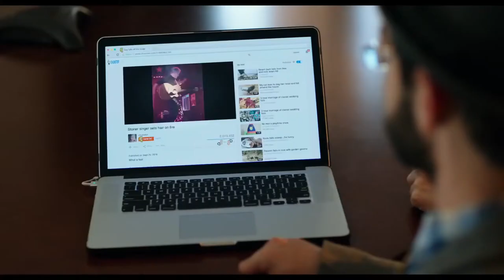Punching Henry 2017 Trailer HD | Henry Phillips | Tig Notaro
Punching Henry 2017

Hapless satirical songwriter Henry Phillips is lured to LA when a veteran TV producer decides to make a show about the life of a loser.

Director: Gregori Viens
Writers: Henry Phillips, Gregori Viens
Stars: Henry Phillips, Tig Notaro, J.K. Simmons